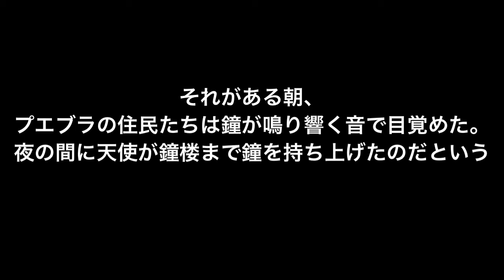【メキシコ】メキシコの愛すべき日常〜天使の街プエブラ〜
ケレタロから天使とグルメの街プエブラへ。
１日外で過ごす時必ず驚きと感動をくれるメキシコ。
好奇心、驚き、感動が無くなったらそれこそが老いだと思う。
素敵な毎日をありがとう🇲🇽